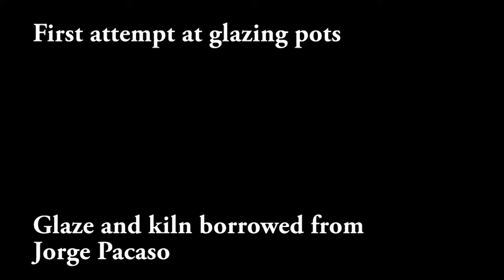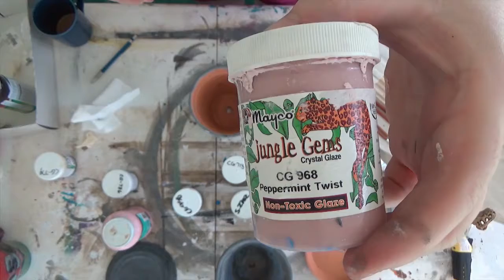Quiet Crafting - First attempt at glazing pots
Glazed some pots. They didn't come out quiet as expected. Jorge Pacaso (the artist who glazed the pot I used in my succulent planting video) let me borrow some glaze and use his kiln to fire these. It was an interesting experience and I've glazed a couple more pots since! Debating getting my own kiln but they are very expensive.

The sounds in this might be a little loud so if you're wearing headphones start with a lower volume.